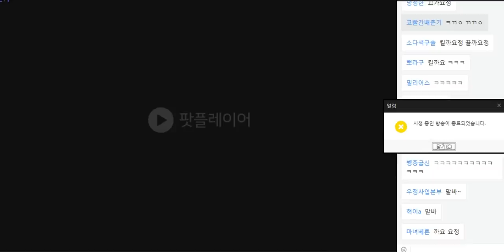20181018 배성재의 텐 말년이 편한 상담소 with 이말년 2주분 (칄 하고픈 배장법사)